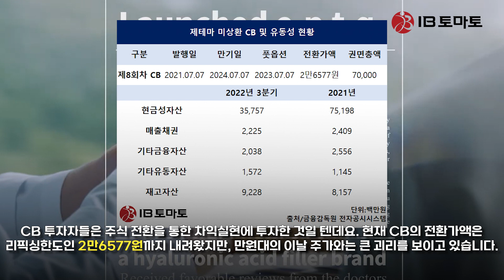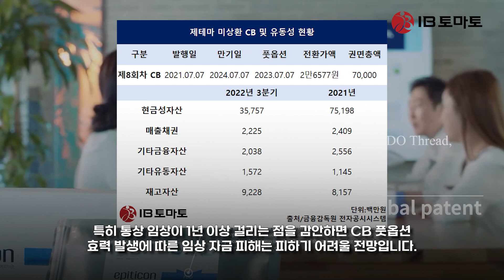보툴리눔 톡신 제조기업 제테마 중국 임상 시험 불투명과 법적 분쟁에 현금 부족까지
보툴리눔 톡신 제조기업 제테마(216080)가 중국 임상 시험을 진행할 수 있을지 여부에 관심이 쏠린다. 국내 보건당국과 법적 분쟁을 벌이고 있어, 패소할 경우 중국 임상 시험에 투입한 자금을 날릴 수 있기 때문이다. 자금 여력이 충분치 않아 쉽게 중국 임상 시험에 뛰어들 수 없을 것이라는 평가가 높다. 여기에 임상 도중 찾아올 미상환 전환사채(CB) 투자자들의 조기상환청구권(풋옵션) 행사에 따른 유동성 경색도 불안요소다.

제테마 원주공장. (사진=제테마)

10일 제약·바이오업계에 따르면 제테마는 지난 4일 중국 국가약품감독관리국(NMPA)으로부터 보툴리눔 톡신 제제 ‘제테마더톡신주100단위(JTM201)’에 대한 임상1·2상 승인을 받았다. 임상은 1단계에서 중등도·중증 미간주름이 있는 중국인을 대상으로 제테마더톡신 단일 투여의 내성과 안정성을 평가하고, 2단계에서 오리지널 제품인 앨러간의 ‘보톡스’와 유효성을 비교 평가하는 방식으로 진행할 계획이다.

제테마더톡신의 임상이 승인되면서 제테마의 중국 진출에도 탄력을 받았다는 평가가 나온다. 제테마는 지난 2020년 중국 화동닝보사와 약 5500억원 규모의 제품 공급계약을 체결한 바 있다. 당시 계약을 통해 화동닝보사는 2024년 중국 내 시판 허가를 목표로 현지 임상을 시작하기로 했다. 이번 임상1·2상은 해당 계약에 따라 진행하는 것이다.

그러나 임상 승인에 따른 제테마의 판로 개척 기대감과는 달리 시장의 반응은 싸늘하다. 제테마더톡신을 둘러싼 보건당국과의 법적 대립이 끝나지 않았기 때문이다. 식품의약품안전처는 지난해 12월 제테마와 한국비엔씨(256840), 한국비엠아이 등 3개사의 보툴리눔 톡신 제제에 대한 품목허가를 취소한다고 발표했다. 수출용 의약품을 국가출하승인 받지 않고 국내에 판매했다는 이유에서다.

식약처는 해당 제품에 대한 허가 취소와 함께 제조업무 정지 6개월 등의 처분을 예고했고, 이에 제테마는 법원에 ‘집행정지 잠정처분’을 신청했다. 법원이 집행정지 잠정처분을 인용하면서 당장 제조업무 정지는 피했지만, 효력정지 기간이 끝나는 오는 20일 이후 법적 대립이 재개될 예정이다. 여기서 제테마가 식약처에 패소할 경우 품목허가 취소로 인해 거대한 매출 공백이 발생할 뿐만 아니라, 제조업무 정지에 따라 중국 임상에도 차질을 입게 된다.

시장은 제테마의 현금 여력에도 물음표를 보내고 있다. 지난 2021년 7월에 발행한 8회차 CB의 풋옵션(조기상환청구권) 효력이 6개월 뒤 나타나기 때문이다. 해당 CB의 규모는 총 700억원으로 작년 3분기 기준 회사가 보유한 현금성자산(358억원)의 두배에 육박한다.

CB는 표면금리와 만기금리가 모두 제로(0)다. CB 투자자들은 주식 전환을 통한 차익 실현에 투자한 것이다. 현재 CB의 전환가액은 리픽싱 한도인 2만6577원까지 내려왔지만, 이날 주가(1만4250원)와 큰 괴리를 보이고 있다. 풋옵션 효력 발생 이후에도 주가가 크게 상승하지 않으면 대부분 투자금을 회수할 것으로 전망된다. 투자자들은 CB삼성증권과 키움증권, NH투자증권 등 20여개의 재무적투자자(FI)로 구성됐다.

특히 통상 임상이 1년 이상 걸리는 점을 감안하면 CB 풋옵션 효력 발생에 따른 임상 자금 피해는 피하기 어려울 전망이다. 제테마 입장에선 투자자들의 풋옵션 청구를 막기 위해 6개월 안에 주가를 전환가액인 2만6577원까지 86.5% 이상 끌어올려야 한다. 사실상 풋옵션 행사를 막기보단 채무상환자금을 마련해야 한다는 목소리가 나오는 이유다.

제테마는 외부 차입을 통해 유동성 경색에 대처하는 모습이다. 실제로 지난해 3분기 기준 제테마의 총차입금은 1124억원으로 집계됐다. 이에 따른 차입금의존도는 54.8%다. 일반적으로 차입금의존도가 30%를 넘어서면 재무구조가 불안정한 것으로 판단한다.

이와 관련 IB토마토는 제테마에 유동성 대응 방안에 대해 묻기 위해 수차례 연락을 시도했으나, 답변을 들을 수 없었다.